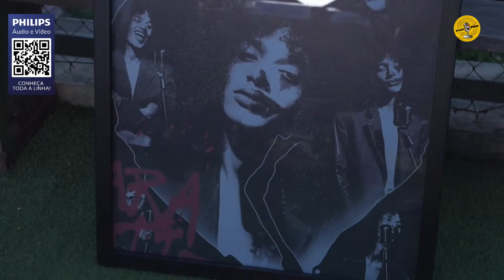ORUAM, CHEFIN & MC DANIEL- Podpah de Verão #730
PHILIPS

HAVAIANAS

SWIFT

Pensou Churrasco? Dá um Swift! Use PODPAH25 na primeira compra e tenha R$25 off nas compras acima de R$149 no site ou app Swift

Confira no Spotify os videos de graça, da pra ouvir com a tela bloqueada mesmo sem ser assinante!

ORUAM & CHEFIN

ANFITRIÕES:
Igão - Twitter @igorcavalari

DIREÇÃO:
 Alex Trevisan

PRODUÇÃO:
 Maria Carolina

DIREÇÃO TÉCNICA:
Everton Moraes Longo

MODERAÇÃO E THUMBNAILS:
Zorks Studios

00:00 Espera
18:31 Início